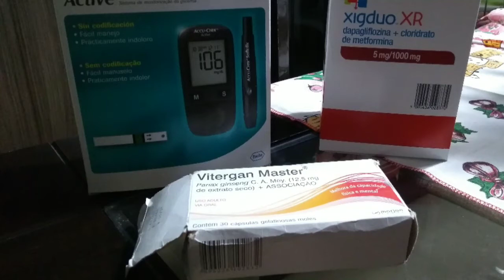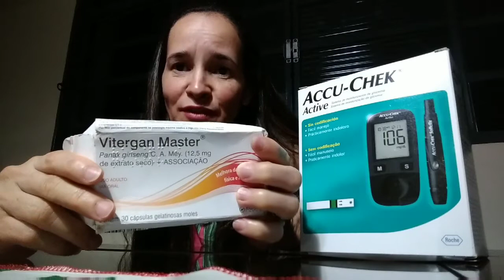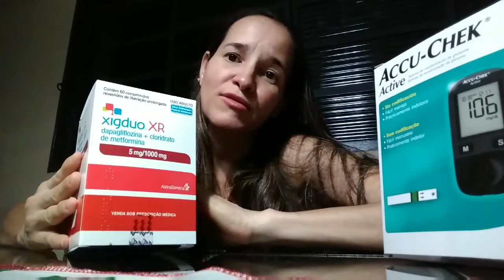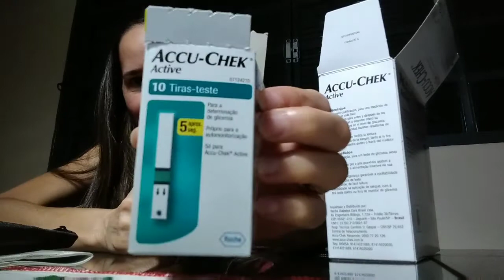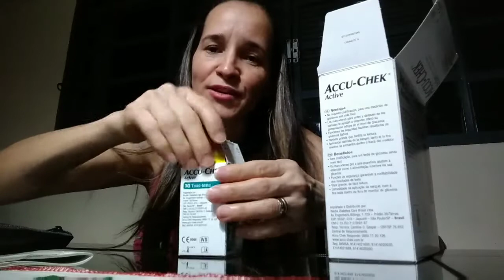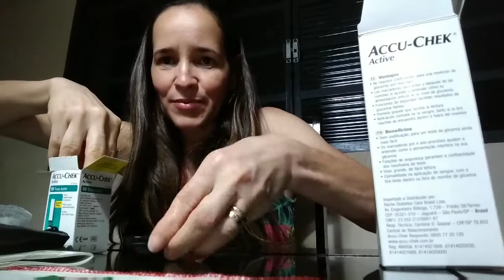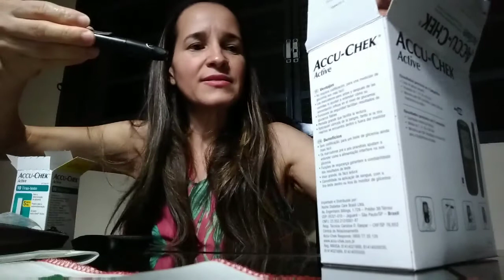Falando do meu Aparelho que mede a Glicemia | E do meu Remédio q/Controla a Diabetes | Sílvia Amélia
Olá gente, tudo bem com vocês 😉?
Vim falar um pouco a vocês do meu Aparelho que mede minha Glicemia.
E dos Remédios que tomo para controlar a Diabetes.

Se você gosta desse tipo de vídeo, e precisa ajudar alguém também.

Vem fazer parte dessa família ❤️!

Meu e-mail para Contatos e Parcerias 😊.

Tudo coopera para o bem de quem ama a Deus 🙏💓.
O Universo inteiro opera ao meu favor 🤗.